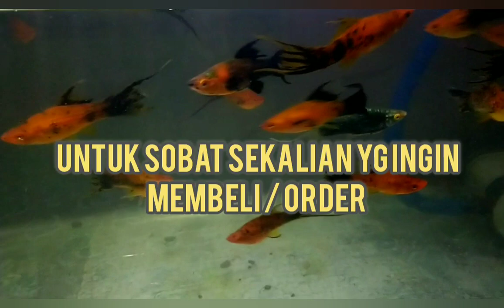Update stock ikan Hias Molly & Platy terbaru @ javaphorusfarm • yu di order via wa 082126424355•